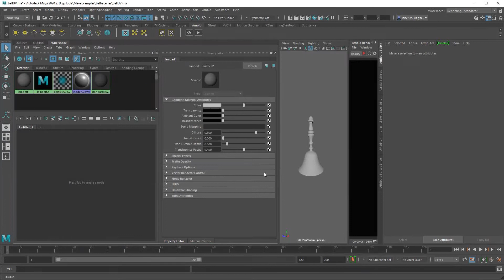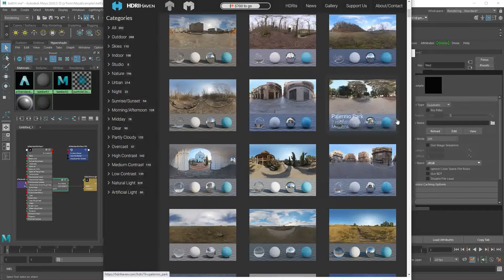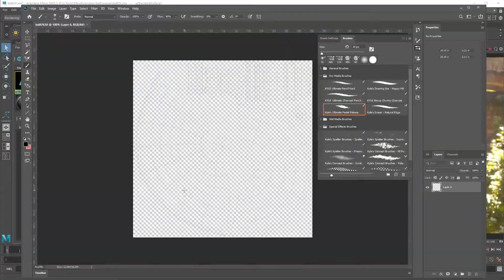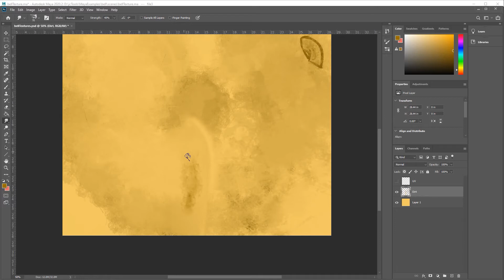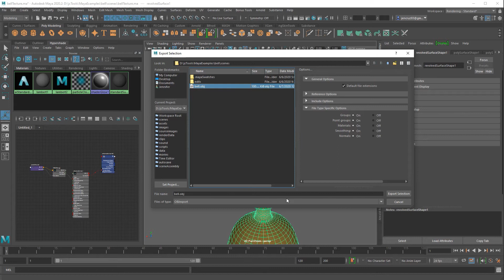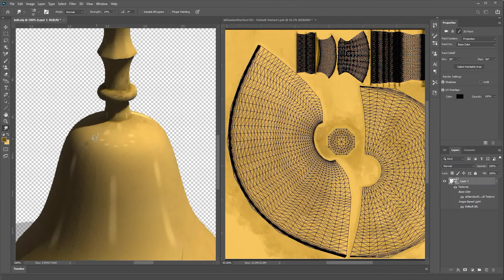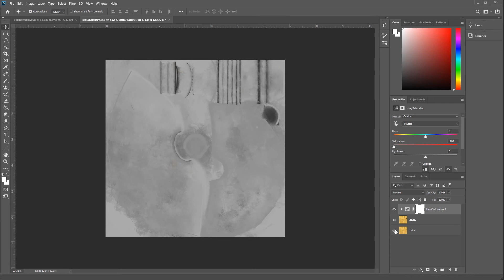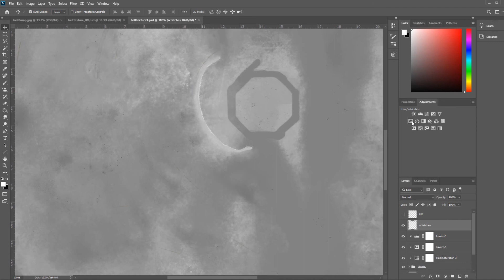Maya Tutorial: Modeling to Rendering for Beginners - [3/4: Arnold Shading and Texturing]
Complete beginner? Want to know how to go from modeling, to UVing, to texturing, to shading, to lighting, and rendering in Autodesk Maya and Arnold? This is the perfect tutorial series for you!

Part three is an introduction on how to use an Arnold shader and how to set up textures to create realistic assets.

If you like the model, but don't want to make it yourself you can download this model through: